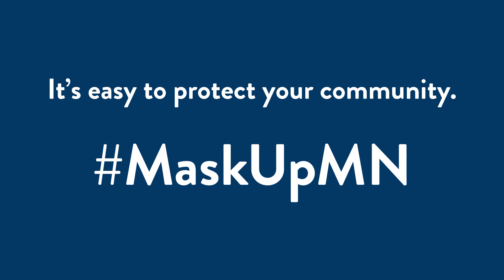Choosing what to order is hard.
Choosing what to order is hard. Wearing a mask while ordering is easy.